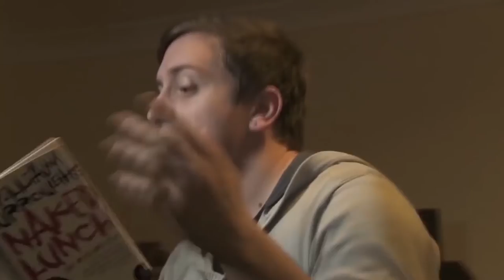TrashArts News 69: The Drug Tours- 6 Years later P.1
Today we look at The Drug Tours, 6 years later.
First in a two parter with interviews with Sam Mason Bell, Jackson Batchelor, Ross Alan Doney.